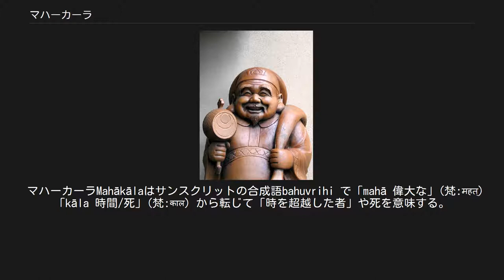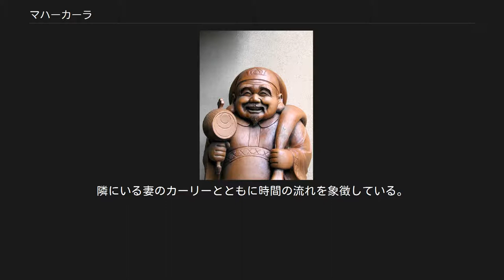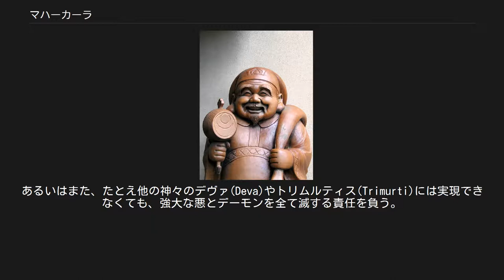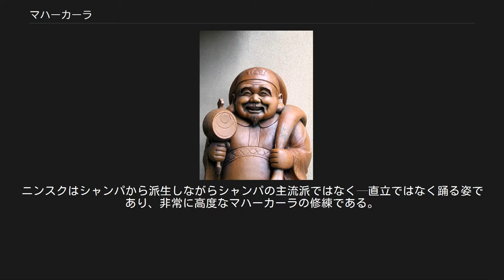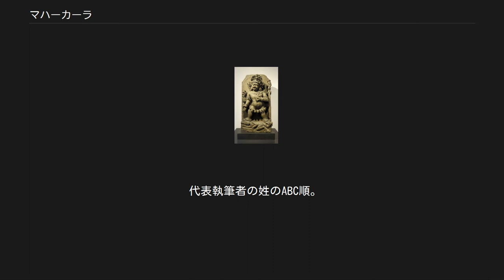マハーカーラ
タントラ_(仏教)
シヴァ神像 マハーカーラ（Mahākāla梵 : महाकाल; IAST）は、ヒンドゥー、仏教とシーク教に共通の神である。
ヒンドゥー教で、シヴァの別名のひとつとされる。
配偶者はヒンドゥー教の女神マハーカーリ(en)とされシャクティ派で最も顕著に現れる。
また密教仏教、特にチベット仏教(Citipati)ではどの宗派でも守り手として示され、中国密教(唐密)と日本の真言宗では護法善神という。
 マハーカーラは日本で大黒天として広まり、あるいは北京語と広東語(大黑天DàhēitiānもしくはDaaih'hāktīn)、朝鮮語(대흑천)でもそれぞれ大黒天を指す。
シーク教のマーヤーを司る存在がマハーカーラである。
 マハーカーラMahākālaはサンスクリットの合成語bahuvrihi で「mahā 偉大な」(梵:महत्)「kāla 時間/死」(梵:काल）から転じて「時を超越した者」や死を意味する。
 チベット名は「偉大な黒い人」(チベット文字：ནག་པོ་ཆེན་པོ། Nagpo Chenpo)を意味する。
チベット人は守護者という意味の言葉(チベット文字：མགོན་པོ། Gönpo)も用いる。
 二腕のマハーカーラ (1100年頃、インド東部) Sakti samgamaタントラによると妻のマハーカーリは非常に恐ろしい存在に嫁ぎ、夫マハーカーラは腕が4本で3つ目、1千万の破壊の黒炎の輝きを放ち8ヵ所の火葬場に囲まれて暮らす。
身を飾る8つの頭蓋骨、5体の骸を椅子代わりに腰を下ろし、手に三つ又の鑓 (やり) に太鼓、長刀に鎌を携える。
全身に火葬場の灰が降りかかり、その周囲を取り囲むハゲタカとジャッカルが大きな声で吠え立てるという。
隣にいる妻のカーリーとともに時間の流れを象徴している。
マハーカーラとカーリー(マハーカーリー)は両神ともブラフマンの究極の破壊力を表し、いかなる規則や規制にも縛られることはない。
時間と空間さえも自分自身の中へと溶かしこむ力を持ち、宇宙が溶け去ったあとも「空」として存在しつづける。
カルパの終焉に当たり宇宙を解散させるのは、この両神に任されている。
あるいはまた、たとえ他の神々のデヴァ(Deva)やトリムルティス(Trimurti)には実現できなくても、強大な悪とデーモンを全て滅する責任を負う。
 マハーカーラとカーリーは「カラ」すなわち「時間 」の擬人化された存在であり、何にも拘束されない「時間 」は慈悲を示さず、何もあるいはは誰をも待つことはない。
それゆえに男であれ女であれ、子供でも動物でも、世界あるいは宇宙全体を容赦なく滅し尽くす。
オリッサ州とジャールカンド州ならびにドウァール地方(Dooars)の一部(いわゆるベンガル地方北部)では、野生の象をマハーカーラとして崇拝する。
 マハーカーラは通常、色が黒い。
黒はすべての色を吸収して溶かし込むように、すべてを包含する包括的な性質を備えるマハーカーラは、すべての名前と形を溶かし込むと言われる。
また黒とは色が完全に欠如した状態とも言え、この場合もマハーカーラの本質を究極または絶対の現実として表す。
梵語でこの原則をあらゆる質と形を超えた「ニルグナ」nirgunaと呼び、すべてを包含し、かつ絶対の存在というどちらの解釈も引き受ける。
 大乗仏教、チベット仏教のすべての宗派では守護神マハーカーラに帰依する。
描かれた姿はいくつものパターンがあって、それぞれに本質と側面が明らかに異なる。
またさまざまな存在が異なる場合ごとに発散したものと見なされ、聖観音 (Avalokiteśvara、ワイリー方式：spyan ras gzigs)あるいはカクラサバラ(Cakrasaṃvara ワイリー方式：’khor lo bde mchog)である。
マハーカーラの王冠にはほぼ必ず5個の頭蓋骨が飾られ、5つの煩悩(kleśās 負の苦痛)が五智如来に化生するさまを象徴する。
 マハーカーラの顕現と描写では腕の本数の違いが最も目立ち、他の詳細も実にさまざまである。
たとえば事例によって体が白い、頭が複数ある、性器のない姿、何かを踏みつけた立ち姿だが足元の物体の数は一定ではなく、手に持つ道具もさまざまなら、武器の代わりに装飾品などを備えることもある。
 Shangpaカギュ派(Shangpa Kagyu)の創設者Khyungpo Nenjorに発するNyingshukに広がり、サキャ、ニンマ、ゲルク派—すべての派に加え、さまざ...